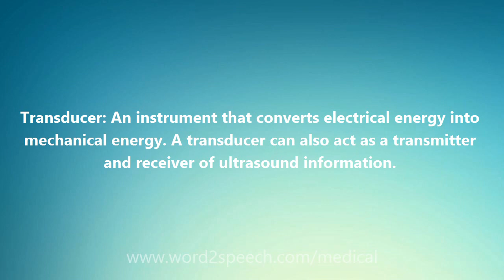Transducer - Medical Meaning and Pronunciation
Title: Transducer

Transducer: An instrument that converts electrical energy into mechanical energy. A transducer can also act as a transmitter and receiver of ultrasound information.

How to pronounce Transducer
definition of Transducer
audio dictionary
How to say Transducer
What is the meaning of Transducer
Pronounce Transducer
Medical dictionary
Medical definition of Transducer